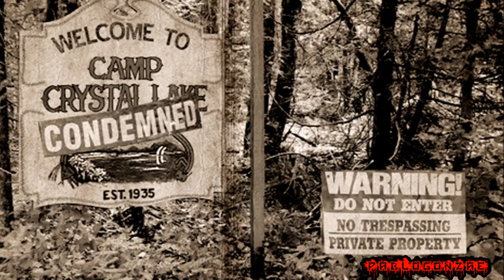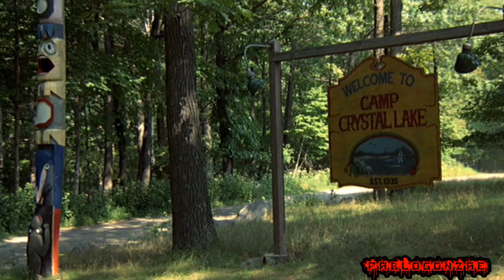10 Escalofriantes locaciones del cine de terror que puedes visitar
Las peliculas de terror son mi genero favorito y hay algunas locaciones que me gustaria visitar en unas vacaciones.

No te olvides de suscrbirte y seguirme en facebook.